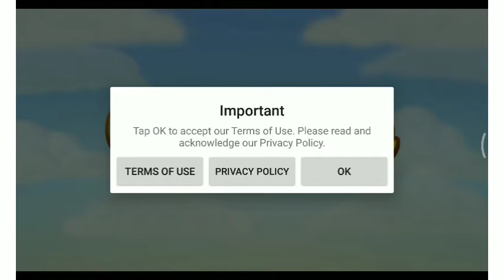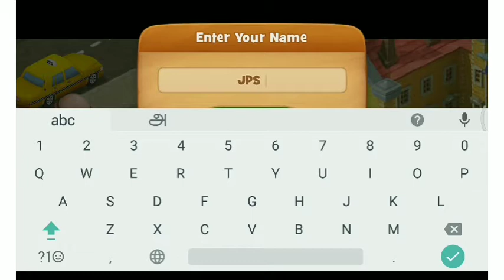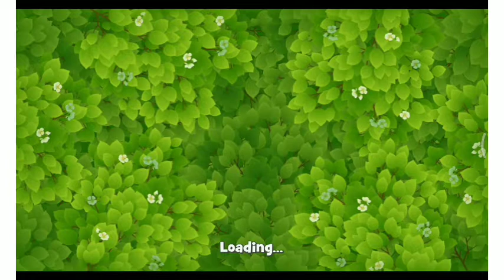gardenscapes | level 1 - level 5 | JP'S GAMING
this is gardenscapes game.
in this video i play 1st to 5th level.
this is the most downloaded games in play store 2020.

EVENTS
- Childhood Dreams: decorate the garden with toys in mid-September
- Music of Nature: complete event goals and get a unique decoration in mid-September
- Enjoy Spooky Season in early October
- Set up a Tropical Corner in mid-October
- Paradise Corner: earn even more renovation tickets to restore the area

ALSO
- Sign in with your Google account to save your game progress
- Keep renovating the Garden of Wonders
- New element: Rock

Get ready to be introduced to a wonderful garden!

Welcome to Gardenscapes! Rake your way through a storyline full of unexpected twists and turns to restore a wonderful garden to its former glory.

Embark on an adventurous journey: beat match-3 levels, restore and decorate different areas in the garden, get to the bottom of the secrets it holds, and enjoy the company of amusing in-game characters, including Austin, your butler, and a funny dog! What are you waiting for? Indulge yourself in some gardening and become the hero of a brand new story. Build your dream garden for free!

The game features:
● Addictive gameplay: swap and match, restore and decorate the garden, and be part of a breath-taking adventure all at once!
● An no adorable puppy who is always there to cheer you up
● An in-game social network you can use to keep tabs on everything
● Different areas in the garden, each with unique structures: broken fountains, mysterious mazes, an old mansion, and much more
● A community that comes first — be neighbors with your Facebook friends!
● A super addicting game you can even play offline!

Gardenscapes is free to play, though some in-game items can also be purchased for real money.

Enjoying Gardenscapes? Learn more about the game!